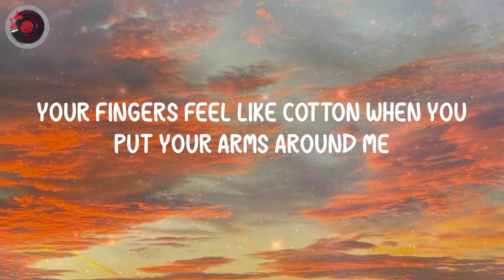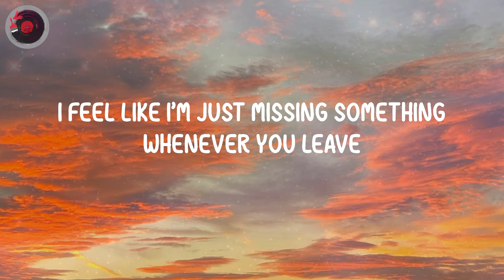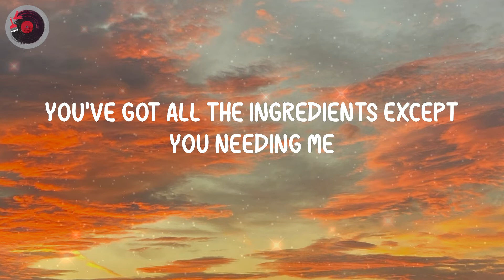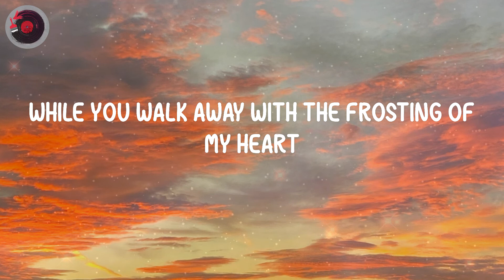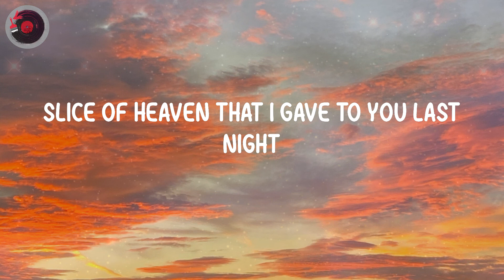Melanie Martinez - Cake (Lyrics)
Cake - Melanie Martinez (Lyrics)